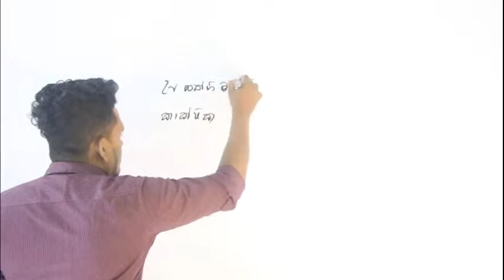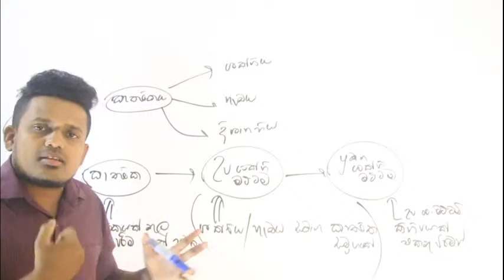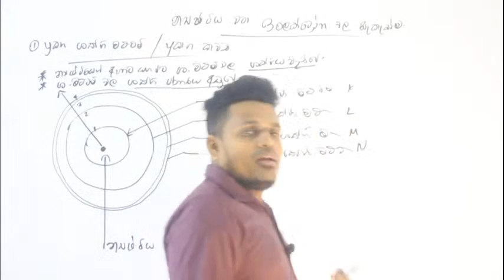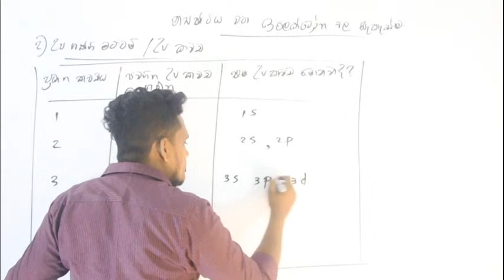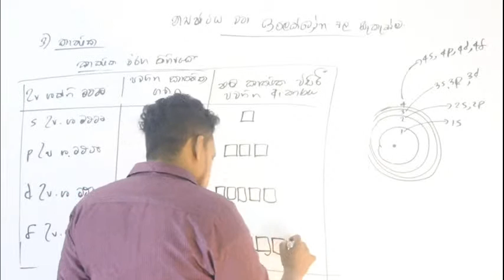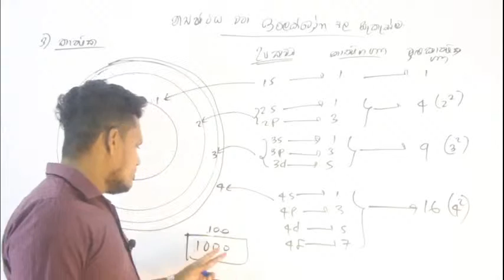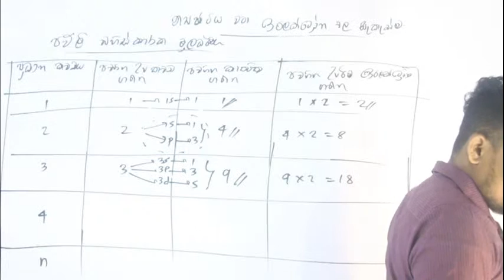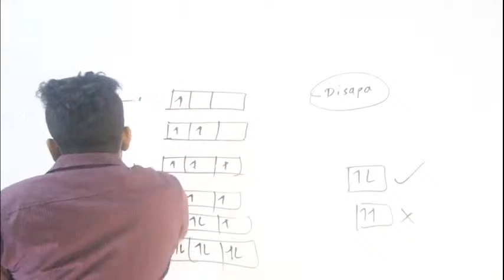A/L Chemistry 2024 | Free Class | ඉලෙක්ට්‍රෝන වින්‍යාසය ට අවශ්‍ය මූලික කරුණු | Krishan Jayarathna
⚠️2024 දරුවන් වෙනුවෙන් ක්‍රියාත්මක කෙරෙන සියලූම වැඩසටහන් පිළිබඳ තොරතුරු දැනගැනීමට පහත link එකෙන් telegram channel එකට සම්බන්ද වන්න.

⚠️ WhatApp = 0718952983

⭕පහත link එකෙන් Disapa App එක ඔබගේ Android phone එකට දාගෙන එහි නොමිලේ Register වන්න.
(ඔබට කිසිම පංතියකට සහභාගි නොවී නිවසේ සිට රසායන විද්‍යා සියලූම පාඩම් විභාග ප්‍රශ්න සාකච්ඡා වන් සමගම Disapa App එක හරහා ඉගෙනගත හැක)